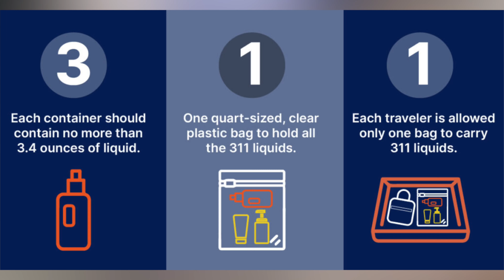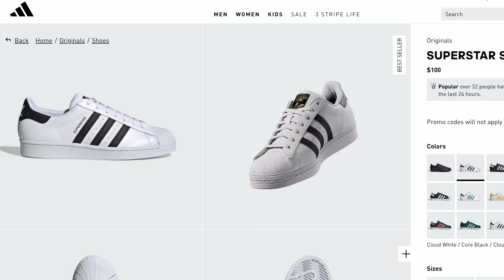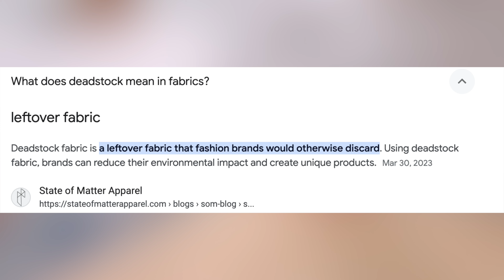pack with me for JAPAN 🇯🇵 & How to do a 10-pc vacay CAPSULE WARDROBE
Timestamps:
00:00:00 - start
00:02:08 - Luggage Overview
00:02:52 - Daily Essentials
00:07:04 - WHY THIS TRIP MEANS A LOT
00:09:01 - Beauty Essentials
00:09:53 - Jewelry
00:11:10 - Hair
00:12:35 - Toiletries
00:13:52 - Clothes, Accessories & Shoes
00:17:22 - My 10- Piece Vacay Capsule Wardrobe
00:23:35 - Tech. + Misc.